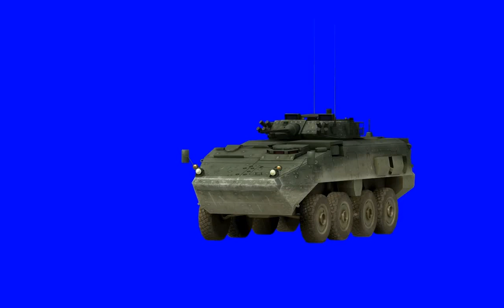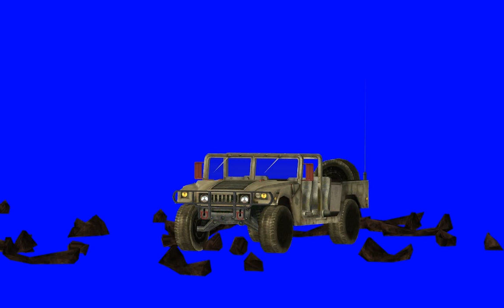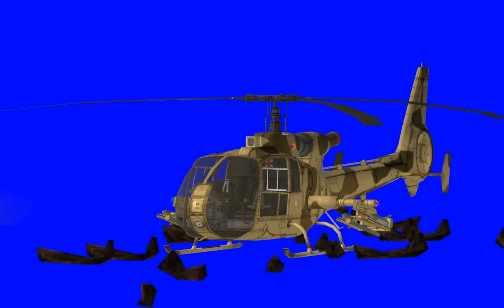Project Reality v0.95 - All Vehicles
Old video I found in my files of all PR vehicles being cycled in our bluescreen map.  It doesn't mean all of them are being used or ready to be used, these were all the vehicles in the files in v0.95. You can only see their default/desert skin here, but some of them also have woodland cammo.